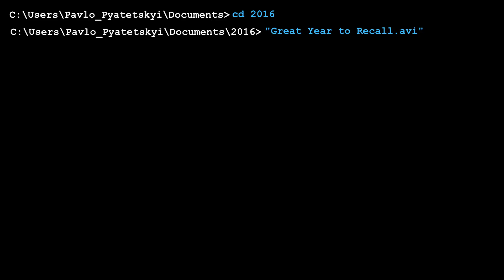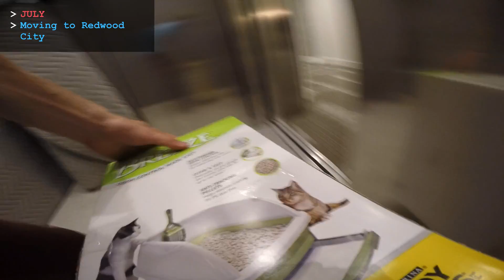2016 | Great Year to Recall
Summary for 2016 with moments I`d like to remember.